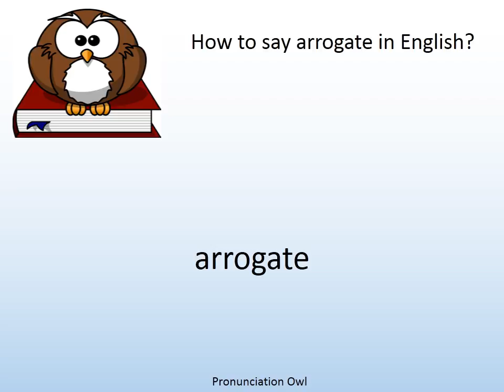How to say arrogate in English? - Pronunciation Owl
How to say arrogate in English? Learn the pronunciation of arrogate!